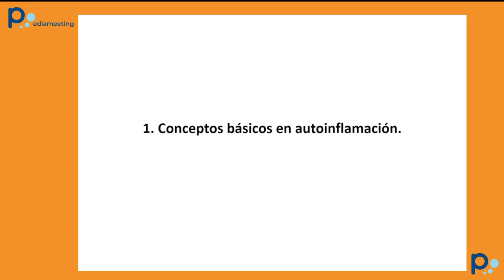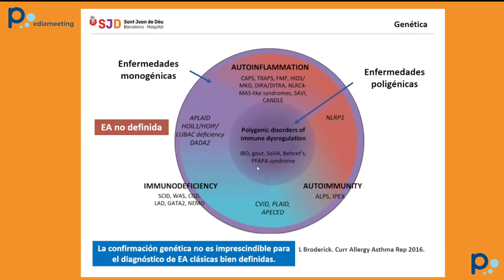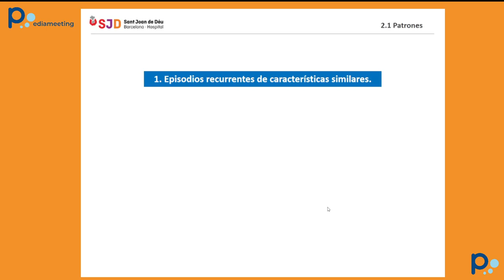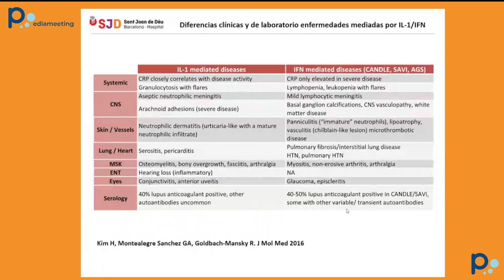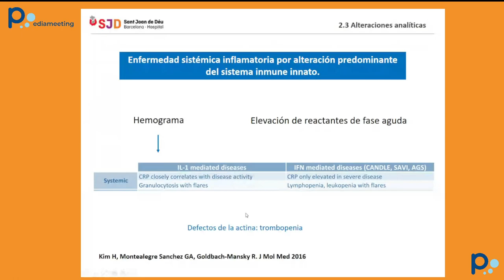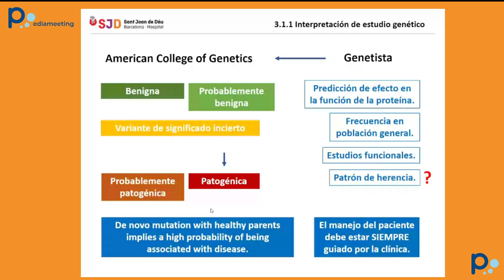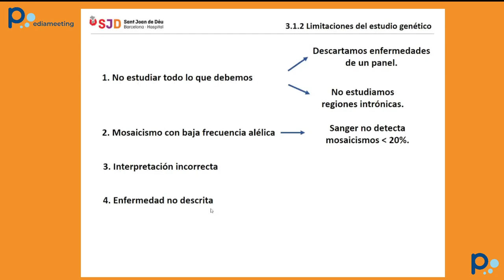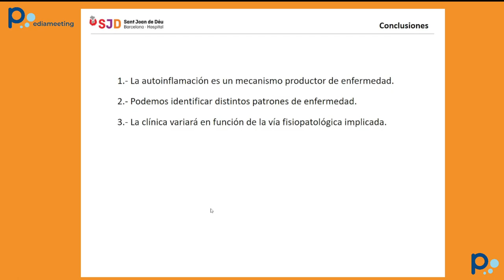Enfermedades autoinflamatorias en Pediatria. ¿Qué debemos saber?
La Dra. Estíbaliz Iglesias, reumatòloga Pediàtrica de l'Hospital Sant Joan de Déu, ens parla del concepte de malaltia autoinflamatòria.